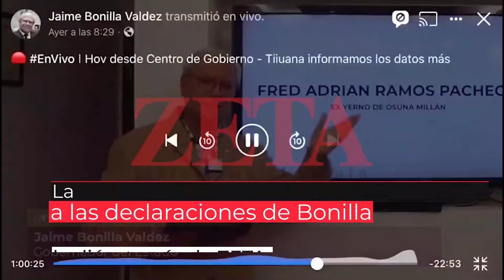Responde Osuna Millán a declaraciones de Bonilla al decir que salió “millonario” de CESPT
“Cuando tengan pruebas que las exhiban y si hay alguna irregularidad que las presenten en el ministerio público”, declaró el exgobernador Osuna Millán sobre las difamaciones hechas por el gobernador Jaime Bonilla durante la semana.